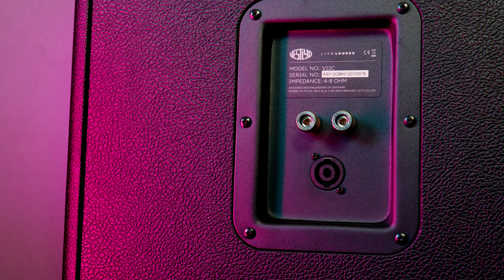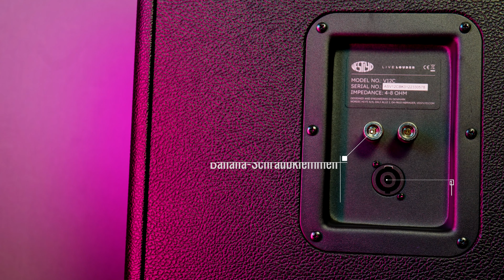Vestlyd V12C - Spaßlautsprecher fürs Rock-Konzert im Wohnzimmer - vorgestellt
Vestlyd gehört zu den jüngeren Lautsprechermarken Europas. Das Ziel der V12C ist es heftige Konzertpegel und echtes Live-Erlebnis ins Wohnzimmer zu transportieren. In unserem Test ist das auch in beeindruckender Weise gelungen. Jetzt stellen wir die Details dieses "etwas anderen" Lautsprechers nochmal im Video vor.